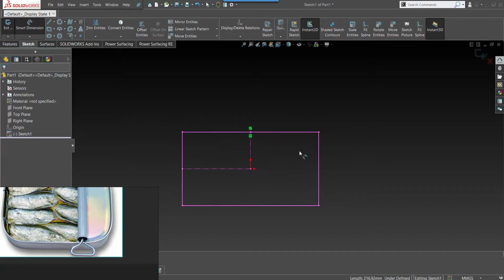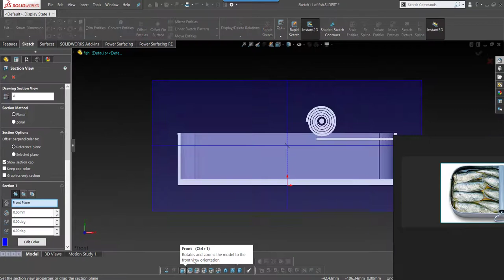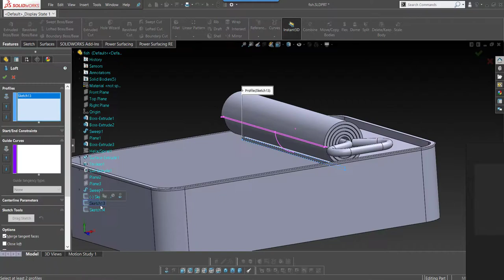Sardine can speed model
sardine can modeled in solidworks